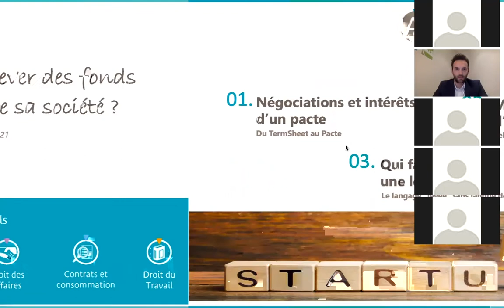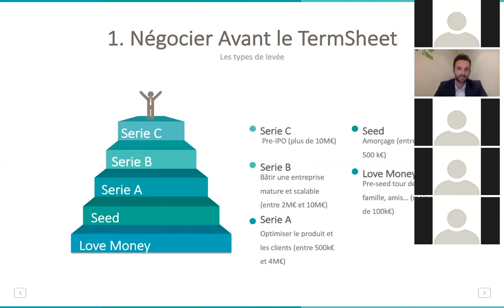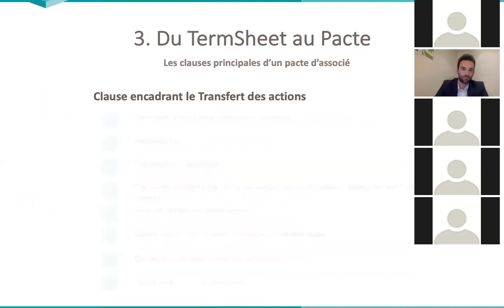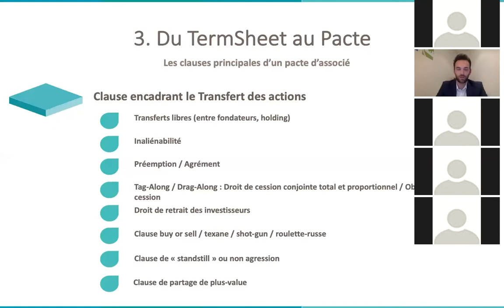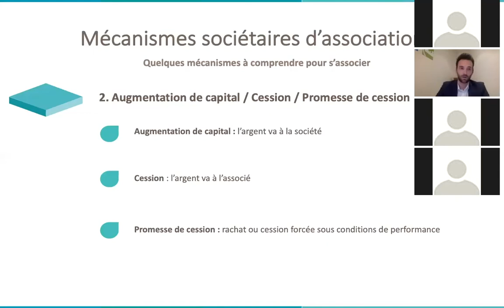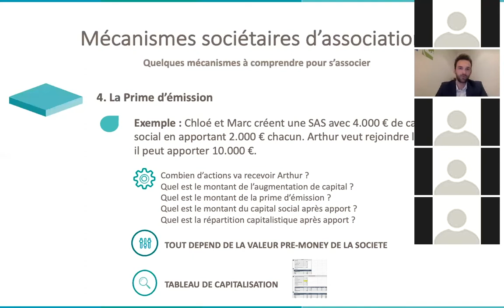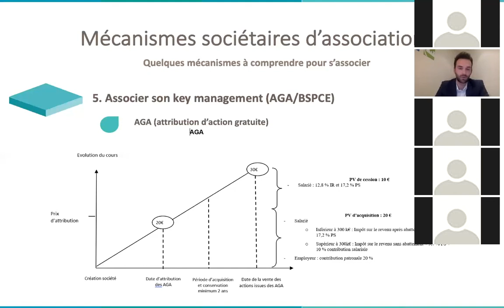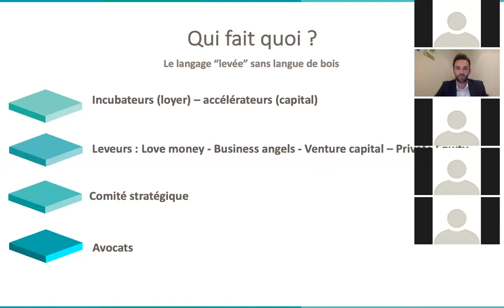[Webinar] Comment s’associer et lever des fonds sans perdre le contrôle de sa société ?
Au cours de cette conférence, Me Marc Timmermans avocat chez AGN Avocat Montpellier se propose de répondre à la question suivante : Comment s’associer et lever des fonds sans perdre le contrôle de sa société ?